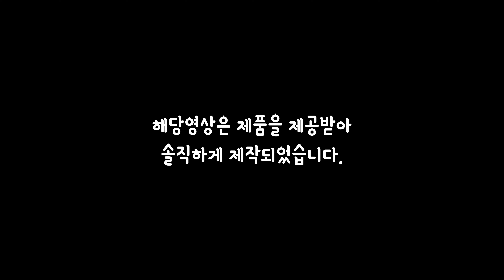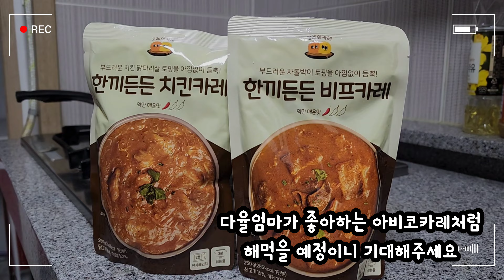일본식 카레를 집에서 먹어보자! ( 한끼든든 치킨 / 비프 카레 )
★★ 구독! 좋아요! 알람설정은 채널 성장에 큰 도움을 주고 있습니다.
★★ 아기모델제의 :  카카오톡 : sonia012 (아이디)
         웨어링 / 바이럴 / 드라마 / 광고 모델 연락주세요.
★★영상 화질은 하단에 1080p로 바꿔서 시청 부탁드립니다.

★★ Please change the video quality to 1080p at the bottom and watch it.